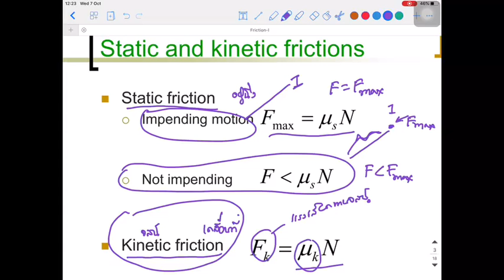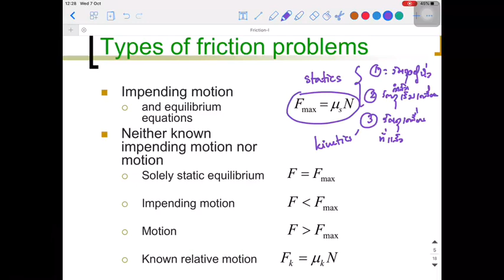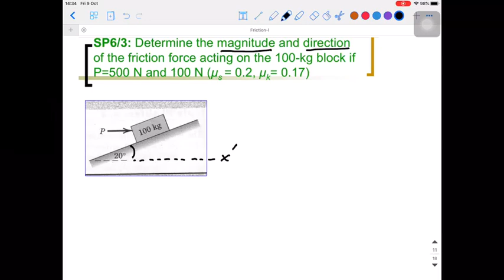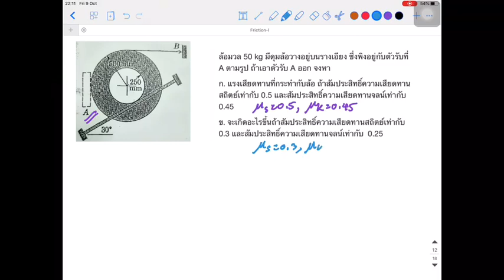6. แรงเสียดทานแห้ง - Statics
6. แรงเสียดทานแห้ง - Statics